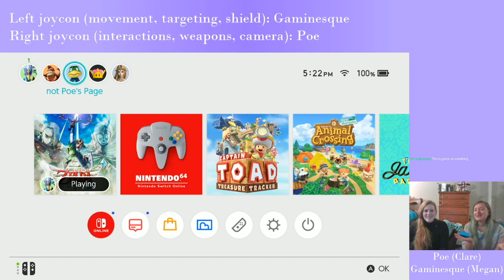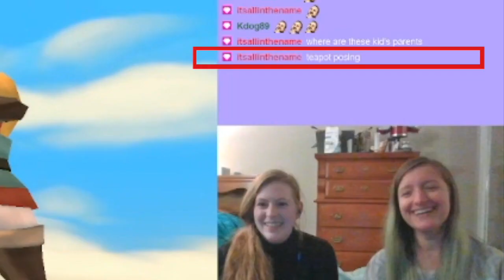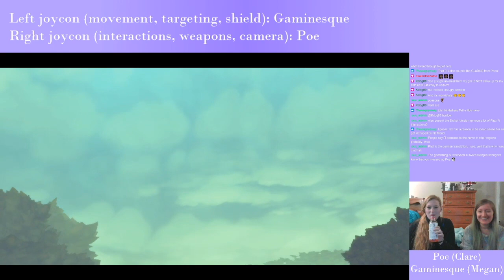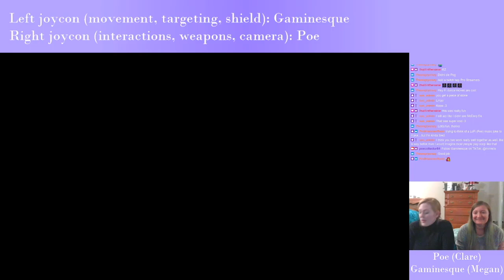2 players, 1 controller! | Skyward Sword (highlights reel)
My friend Gaminesque_Gamer and I played The Legend of Zelda: Skyward Sword, but she got the left joycon and I got the right joycon. Hilarity ensued.